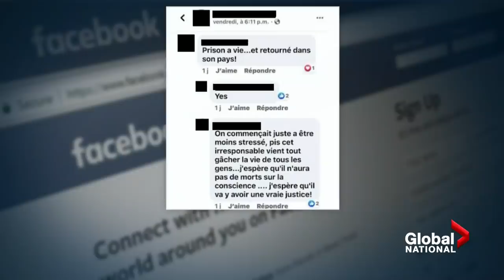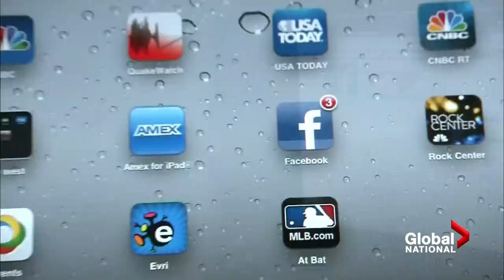Global National: Jan. 26, 2022 | Reality check on trucker convoy's grievances over food shortages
On this episode of Global National: The “freedom convoy” heading to Ottawa and its supporters are claiming COVID-19 vaccine mandates on Canadian truckers are straining the country's supply chain, creating a food shortage crisis. But are those restrictions really causing empty shelves in grocery stores? David Akin breaks down what's fact and fiction over the convoy's grievances.

Meanwhile, as tensions keep rising over a possible Russian invasion of Ukraine, the United States and allies have delivered written responses to Russia, which demand guarantees that Ukraine and Georgia never be allowed to join NATO. But as Jackson Proskow reports, the U.S. is offering no major concessions, as hopes for diplomatic solution wane.

And with the Russian military threat looming over Ukraine, Secretary of the National Security and Defense Council Oleksiy Danilov is urging world leaders to continue sending more military aid to repel a potential invasion. In an exclusive Global News interview, Crystal Goomansingh speaks with Danilov on the underlying threats concerning him.

Also, how is the crisis over Ukraine unfolding through the lens of Russia's propaganda machine and state-controlled media? Jeff Semple looks at how the Kremlin is using the national mood and misinformation to control the narrative.

Plus, New Brunswick Dr. Jean-Robert Ngola, who says he was wrongly accused of causing a COVID-19 outbreak that killed two people, is suing the New Brunswick government, the RCMP, as well as Facebook, for allegedly allowing hateful messages to circulate. Ross Lord explores the implications of Ngola's lawsuit for the social media giant.

And the future of cars is going wheels up in Slovakia, as the country approves the operation of the flying AirCar, allowing it to drive on roads and soar over the country's skies. Mike Drolet looks at the sky-high innovation and why it's just one of many new futuristic vehicles in a race to change your commute.